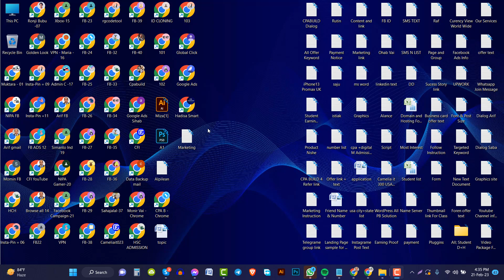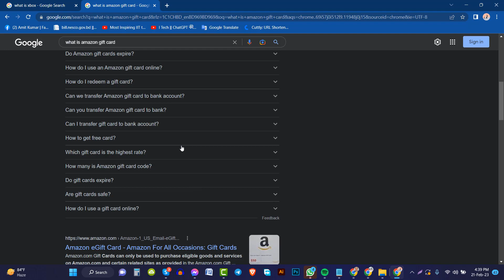কিভাবে ব্লগপোস্ট এর জন্য গিফট কার্ড এর প্রশ্ন ও উত্তর খুব সহজে খুজে পাবেন ভিডিওটি দেখুন।